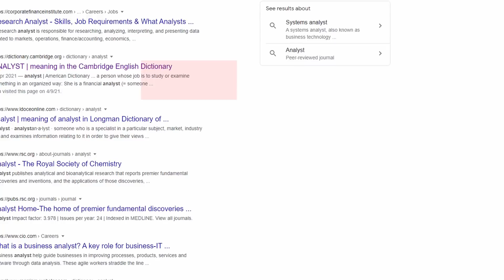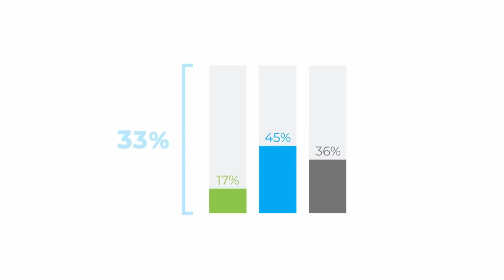Data Analyst Career Switch | How I Became a Data Analyst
In this video, i talk about my journey to becoming a data analyst, what key skills are required and how you can become one too.

Timecodes
0:00 Intro
0:47 Life before data analyst
2:12 Key skills to become a data analyst
3:51 Tools you need to get started
5:33 What to do after
6:51 Conclusion
7:38 Outro

Resources
Edx - Free